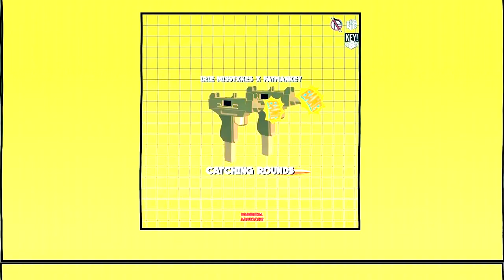[Official Audio] Irie Misstxkes // Catchin' Rounds (feat.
Produced by Bruh N' Laws.

"KTWK" on the way... | The song at the end is unreleased. if you wanna hear it you have to support what we've already released!